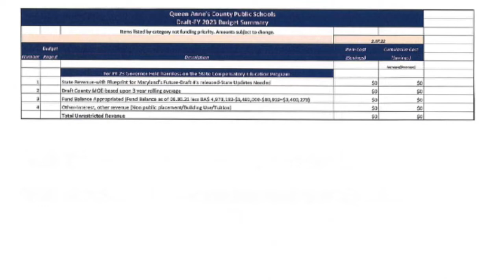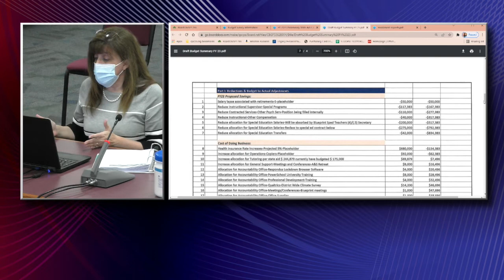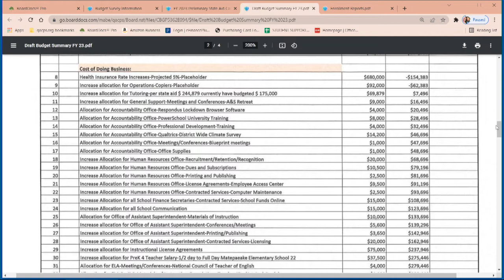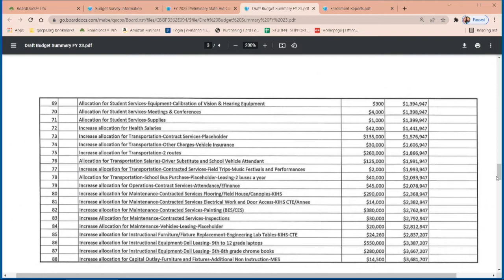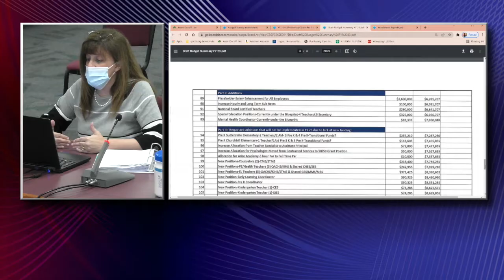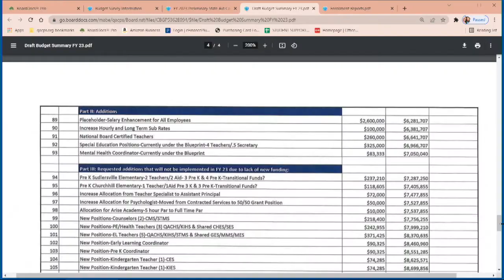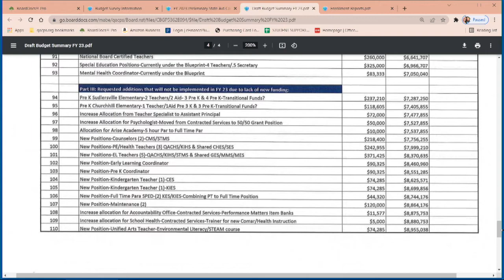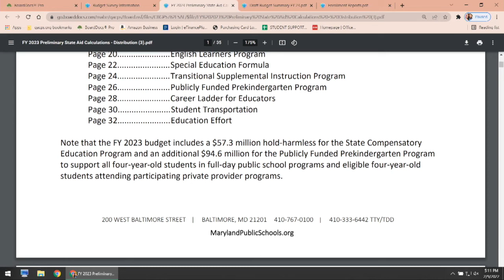QACPS Board Budget Meeting 2 9 2022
The Board discusses the budget.